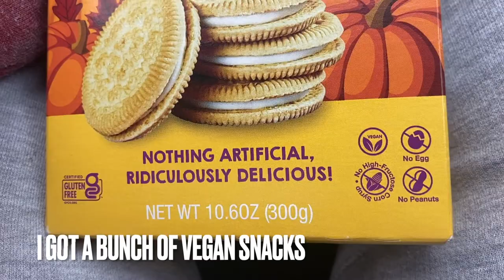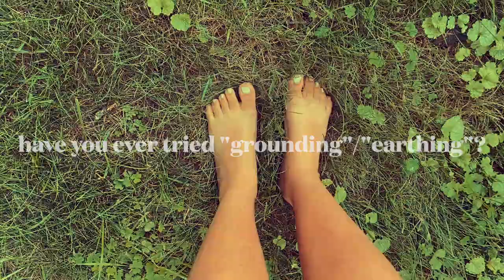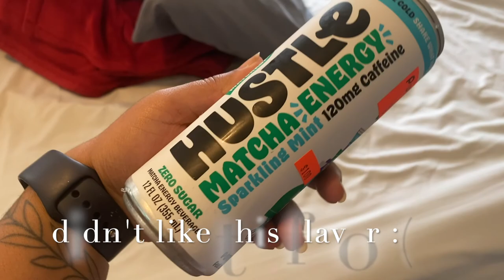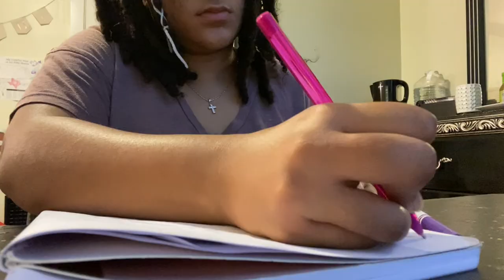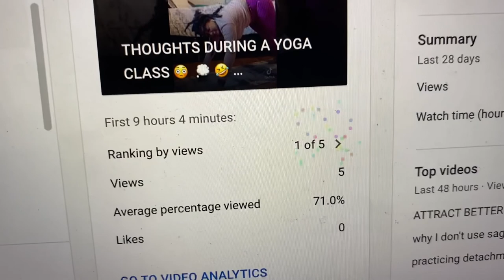weekly vlog 2| money as energy, shipping orders, earthing in nature, catching up with anime & more 🦋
Hola todos! I am Sekhmet Devine, an antiracist raja yoga teacher. I post yoga flows and other self care practices for holistic healing. I also create spiritual self care products!

SPIRITUAL SELF CARE

Olive Natural Skincare

Nora Seaweed Chips

Goodie Girl Pumpkin Spice Cookies

Rose Gold Wick Trimmer

Hustle Matcha Energy

(I didn't like the mint flavor but I want to try their other flavors.)

Modelones Nail Kit

Three Feet From Gold